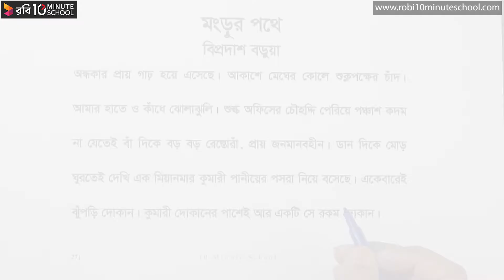মংড়ুর পথে - পর্ব ৫ [JSC]